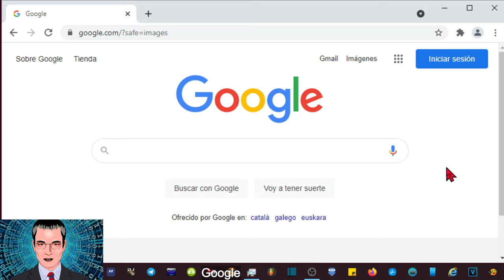Cómo activar el MODO OSCURO en el BUSCADOR de Google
Cómo activar el nuevo modo oscuro en el buscador de google.

Te recomiendo probar primero con google chrome, que es donde únicamente me ha salido a mí.

Para activarlo bajamos hasta configuración.

En el menú que nos sale, vamos a configuración de búsqueda.

Localizamos el apartado de aspecto en la izquierda.

Y ya podemos elegir el tema oscuro. Y tras guardar se pondrá oscurito.

Ojo, no me des un dislike, si no te sale aún esta opción, solo tienes que esperar unos días hasta que el señor google lo vaya integrando en todos los Paises y navegadores